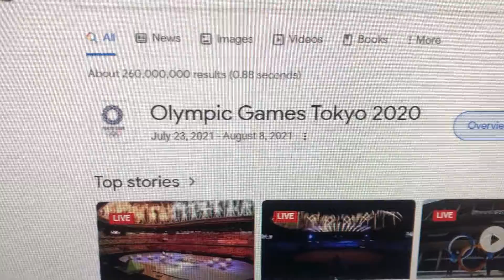Tokyo Olympics is starting today guys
Who’s happy about the Olympics starting?